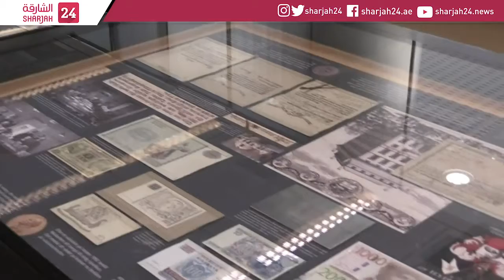The central bank of Sweden celebrates its 350th anniversary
For its 350th anniversary, the central bank of Sweden opens the doors of its head office to the general public. ​